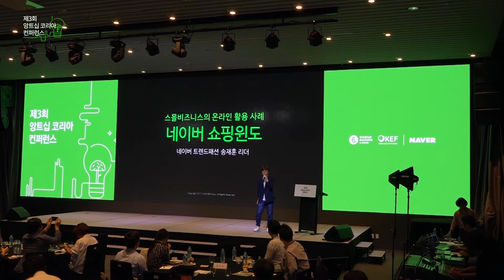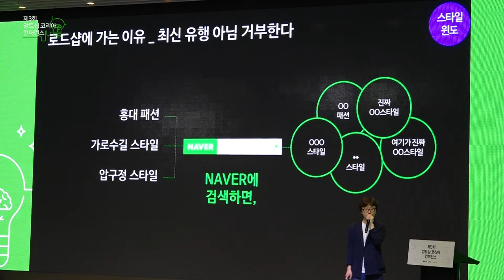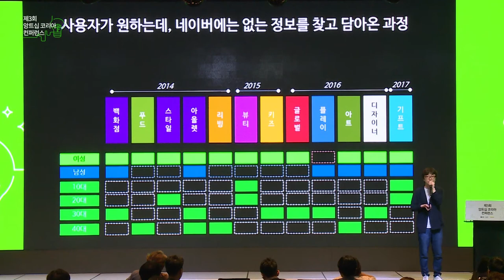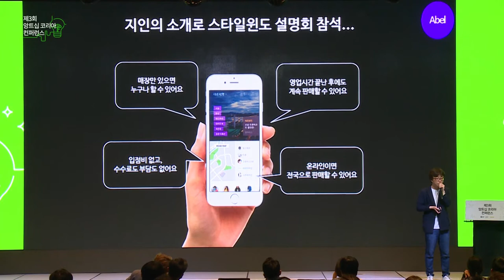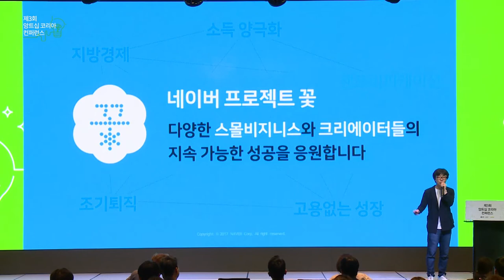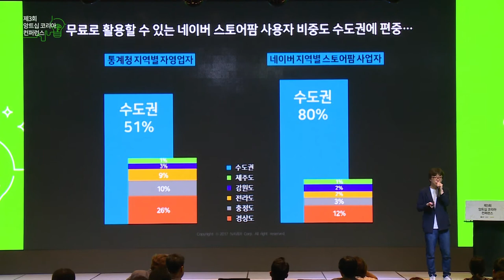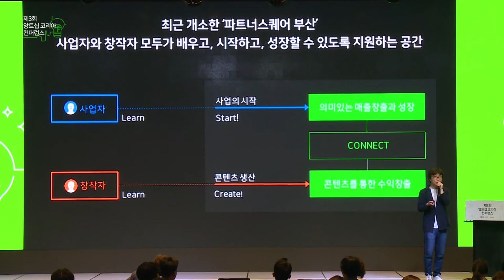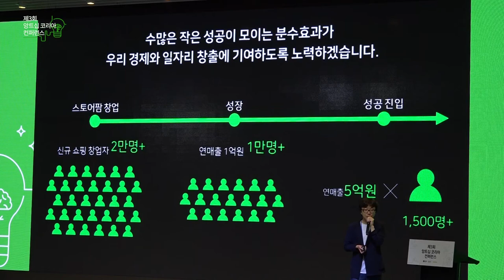[제3회 앙트십 코리아 컨퍼런스] 10. 스몰 비즈니스와 온라인 활용사례 '네이버 스타일 윈도'- 송재훈(네이버 트렌드패션 리더)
170608 #10. 모두의 앙트십: 10. 스몰 비즈니스와 온라인 활용사례 '네이버 스타일 윈도'- 송재훈(네이버 트렌드패션 리더)